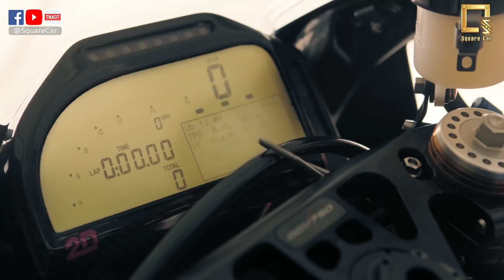BMW HP4 Race ម៉ូតូធំ ផលិតតែ 750គ្រឿង! ភាគច្រើននៃតួខ្លួនផលិតពី Carbon fiber! រឹងមុាំ តែទម្ងន់ស្រាល!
Topic: BMW HP4 Race
I. Intro
នៅប៉ុន្មានឆ្នាំចុងក្រោយនេះ វិស័យយានយន្តនៅកម្ពុជា ទាំងរថយន្ត ម៉ូតូតូច ម៉ូតូធំ ហាក់ទទួលបានការស្រលាញ់ ចាប់អារម្មណ៍ខ្លាំង ពីសំណាក់ បងប្អូនបុរសនារី រួមទាំងខ្ញុំ និងក៏ដូចជាបង Daro Kpx ផងដែរ “MeMe Vdo ” ដោយសារកាលពី Vdo មុន យើងក៏បាននិយាយអំពីប្រេនម៉ូតូ Honda រួចមកហើយ ថ្ងៃនេះ Admin សូមឡើងយកនៅប្រេនម៉ូតូធំ BMW ដែលផលិតមកមានចំនួនកំណត់ត្រឹមតែ 750 គ្រឿងប៉ុននោះ នោះគឺ ម៉ូតូ BMW HP4 Race
II.body
 សម្រាប់ម៉ូតូ BMW HP4 Race ដែលផលិតដោយក្រុមហ៊ុន BMW Motorrad កាលពីឆ្នាំ 2017គឺជាម៉ូតូស្តុក ដំបូងគេដែលបានបំពាក់ នៅ សារធាតុកាបូនស្ទើរគ្រប់ផ្នែកនៃម៉ូតូ មិនថា តួខ្លួន យ៉ាន់កង់នោះទេ សុទ្ធតែផលិតចេញពីកាបូន និងផលិតមានចំនួនត្រឹម 750 គ្រឿងប៉ុននោះ ខុសពីម៉ូតូ BMW S1000 RR ធម្មតាដែលផលិតមកមានចំនួនច្រើនសម្រាប់អ្នកទិញ តួយ៉ាងម៉ូតូ BMW HP 4 ក៏បានបំពាក់នៅ ម៉ាសុីន មាន 4 សុីឡាំង ចំណុះ 999 cc ផលិតកម្លាំងសេះបាន 215 Hp នៅរវិលជុំម៉ាសុីន 13900 rpm និងមានរវិលជុំម៉ាសុីនអតិប្បរមា 14500 rpm  ភ្ជាប់មកនៅប្រអប់លេខ 6 វគ្គ មានដងខ្លួនផលិតមកពីកាបូន Fiber បូមខាងមុខប្រភេទ Ohlins FGR 300 ភ្ជាប់មកជាមួយហ្រ្វាំងខាងមុខ Dual Brembo Racing Four-piston monoblock WSBK GP4-PR និង មានសាក់សុីផលិតចេញពី អាលុយមីញ៉ូម បូមខាងក្រោយ ប្រភេទ Ohlins ក៏ដូចជា ហ្រ្វាំងខាងក្រោយ Single Brembo Racing Four-piston ម៉ូតូក៏បានផ្លាស់ប្តូរដាក់នៅសុីមាំង Akrapovic ដូចទៅនិងគ្រឿងដែលបានបំពាក់នៅលើម៉ូតូប្រណាំង WSBK ដូចគ្នាអញ្ចឹងដែរ គួរបន្ថែមទៀត ថាម៉ូតូមានទម្ងន់ស្ងួតត្រឹមតែ 146 kg មាននៅកុងទ័រ ជាប្រភេទ 2D ហើយសម្រាប់តម្លៃចេញលក់ដំបូង ខ្ទង់ប្រមាណ 78000$ ។
III .
  ជាចុងក្រោយអរគុណបងប្អូនដែលស្រលាញ់គាំទ្រនៅវិស័យយានយន្តមួយនេះ។